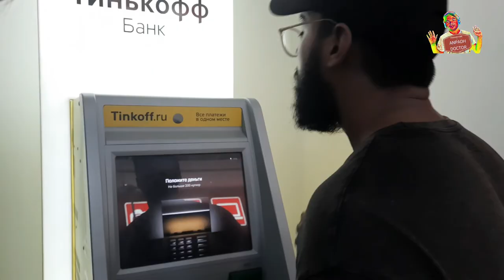Russia - Me Garmi ka Mausam (रूस की गर्मी ) vlog